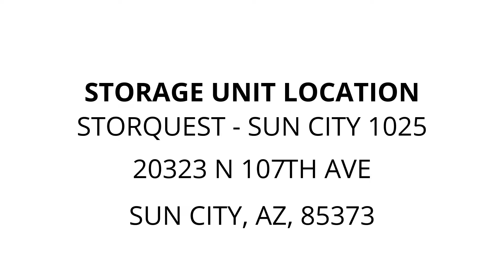StorQuest - Sun City 1025 - Unit 4047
This unit is packed with boxes, storage containers, a ladder, furniture pieces, a step ladder and other miscellaneous items